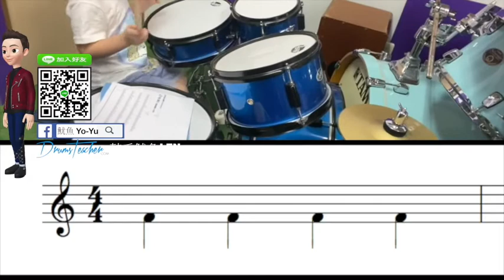【爵士鼓手魷魚kEN®】🥁🎼DrumsTeacher.com™🎶表演.課程 (2020-05🎵爵士鼓學員；幼兒班.學生班.成人班 音樂打擊樂器團體課程) Drum SparxStix